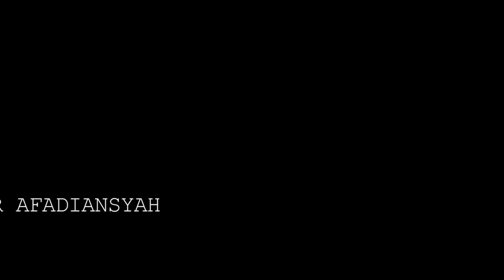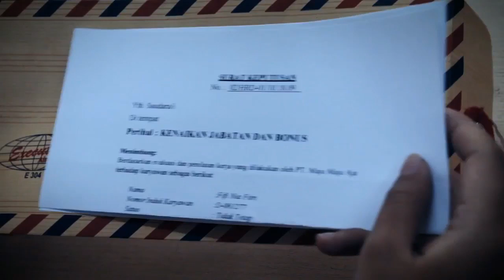Juara 1 BSIC Iklan Layanan Masyarakat - Tentang Sebuah Negeri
Pemenang Lomba BSIC Bidang Iklan Layanan Masyarakat

Tema : Anti KKN
Judul : Tentang Sebuah Negeri

By :
A-Vart Production
Fitrotin Ainiah
Fitri Firdaus
M. Nur Farhan
M.R. Nur Afadiansyah

Cannon 1200D

Edit & Render : Adobe Premier Pro CC, Adobe After Effect CC

Forum Mahasiswa Bidikmisi (Formadiksi) Universitas Negeri Malang adalah salah satu organisasi kebidikmisian yang ada di lingkungan Universitas negeri Malang. Dalam kanal Youtube ini Formadiksi UM menghadirkan bentuk lain dari informasi kebidikmisian dan informasi yang berkaitan dengan program kerja Formadiksi UM dalam bentuk audio visual.